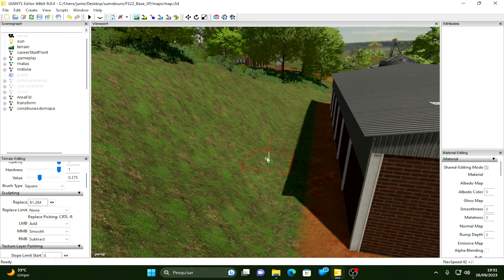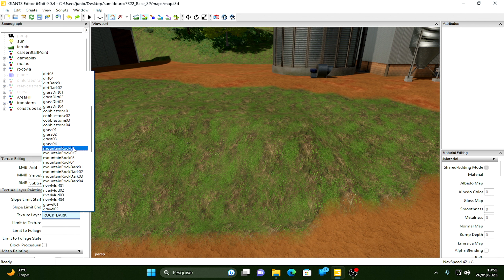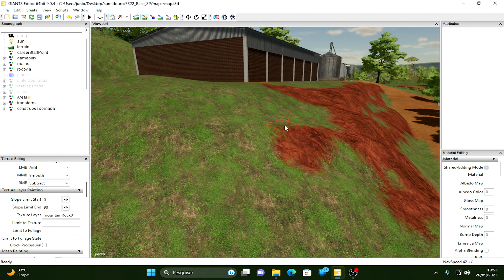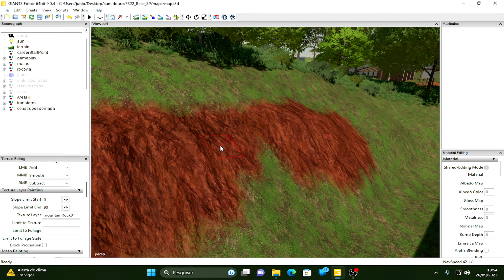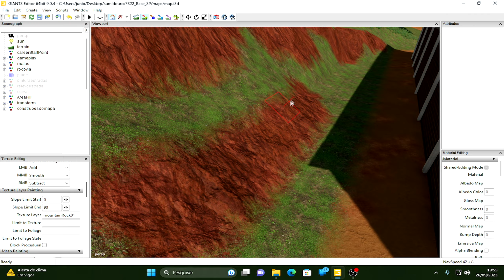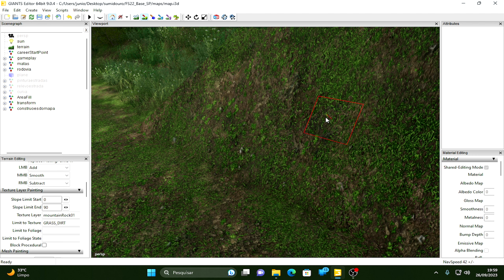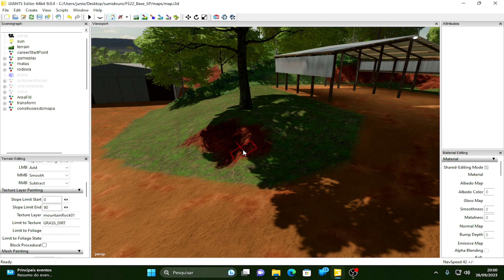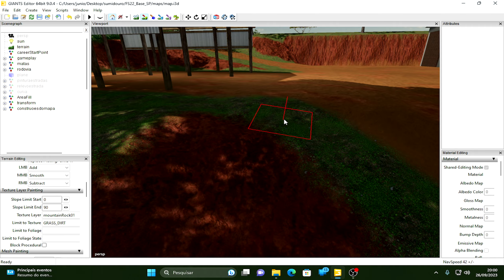Edições Mapa de São Paulo Informativo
agradecer a todos que estão ajudando o canal.

Dá, uma força também nas paginas e canal dos parceiros aí mais em baixo isso ajuda muito!!

(paginas)

(canais parceiros)

Lista de canais parceiros

mods usados!!